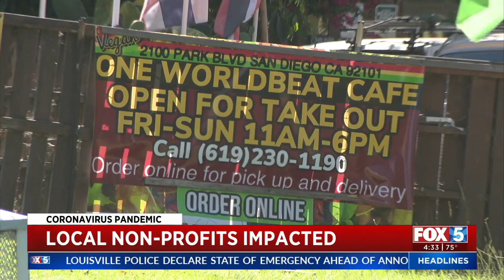Local Nonprofits Impacted By Pandemic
The World Beat Cultural Center has been negatively impacted by the pandemic after not being able to access CARES Act funding earlier this year.